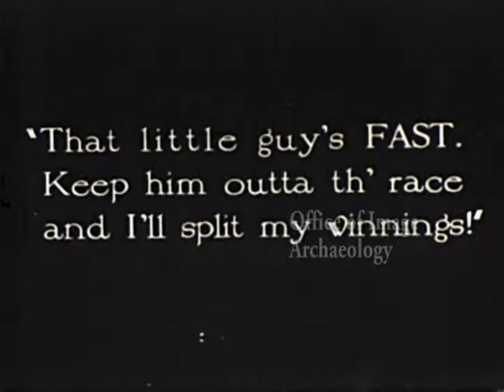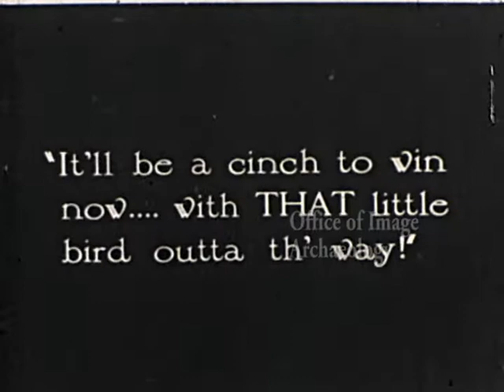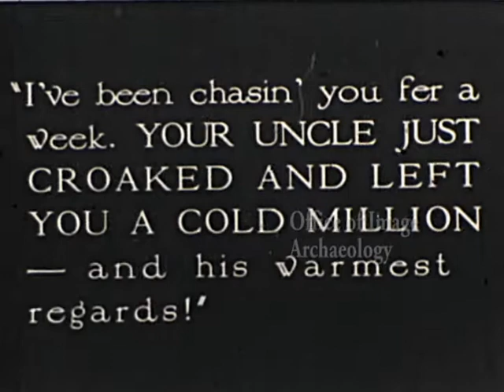The Gum Shoe Collecting Agency, c1927, Exclusive Movie Studios Incorporated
There was no leader or other identifiers on this film other than that first few frames with that company name in the film so for want of a name I chose that one until more information is available. The race scenes look as if they may be from the Beverly Hills RaceTrack or the later Culver City Race Track.
Race car driver Lew Wagner starts this film in debt with what he believes is a The Gum Shoe Collecting Agency after him.
There are two plots to this very short film. This is the first being pursued by collectors, the second plot involves a auto race he is entering. The ubiquitous black mustachioed bad guy appears and wants to win at any cost. He sends his henchman to delay driver Wagner so he can win the race. There is some really great vintage auto racing here, short but very cool and at a racetrack I could not identify. The good guy escapes and wins the race only to discover the fellow chasing him wanted to make him a millionaire. I can find no information on any part of this film including the elusive, "Exclusive Movie Studios Incorporated". I find it and process it. You tell me what it is. Thanks

Thank you subscriber Robert Kiss for the valuable information on this antique 16mm film.
Lewis Sargent playing the lead character, Lew Wagner, in the two-reeler HOT TIRES, released by Bray Productions on May 20, 1927. Interestingly, it was reviewed alongside the other Bray release you have posted, JUNGLE BELLES, in Motion Picture News, June 10, 1927.